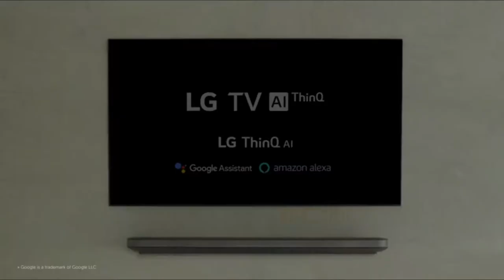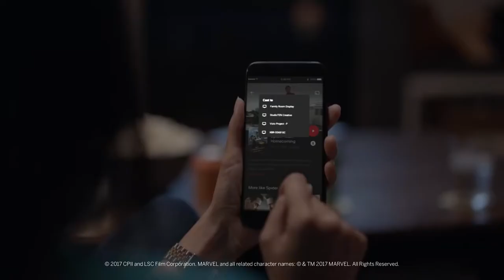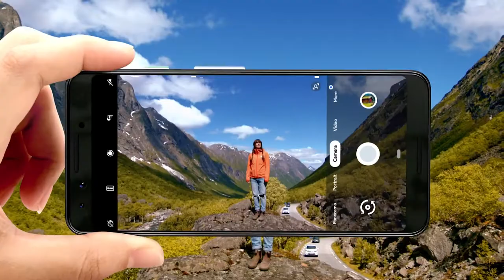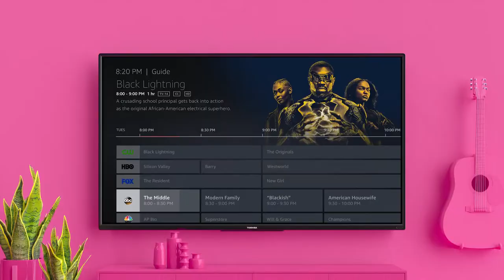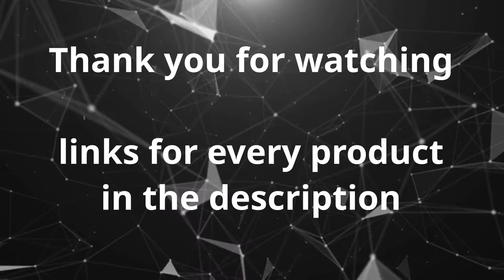Budget Smart TVs 40" - 50" below $300.00 USD | Budget high quality TV's - Amazing Products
These are the TV's that currently offer the most value for their price. Get high quality at a cheap price.

All these TVs are priced below $300.00 USD, with their size ranging between 40" and 50"

8.- LG 43UM7300PUA Alexa Built-in 43" 4K Ultra HD Smart LED TV (2019)

7.-VIZIO Class Smart TV, 40" (Renewed)

6.- VIZIO 50" Class V-Series 4K Ultra HD (2160p) Smart LED TV (V505-G9) (Renewed)

5.- LG Electronics 43UK6300PUE 43-Inch 4K Ultra HD Smart LED TV (2018 Model)

4.- Samsung UN43NU7100FXZA Flat 43" 4K UHD 7 Series Smart LED TV (2018)

3.- TCL 40S325 40 Inch 1080p Smart LED Roku TV (2019)

2.- Toshiba 43LF421U19 43-inch 1080p Full HD Smart LED TV - Fire TV Edition

1.- TCL 50S425 50 inch 4K Smart LED Roku TV (2019)

This videos and descriptions reffer to products that are not related to this channel.

If you find any of your copyrighted material in this video, please leave us a private message so we can resolve the issue.